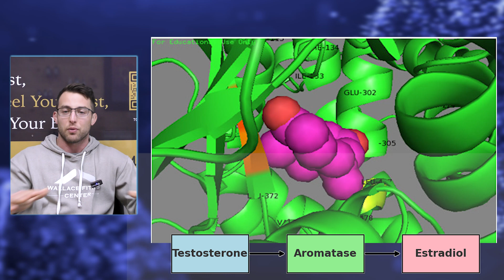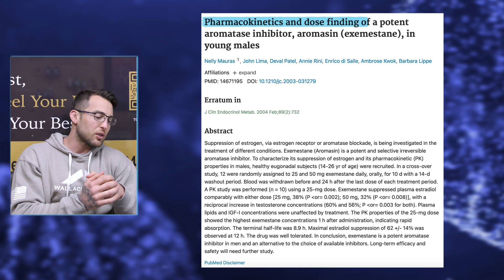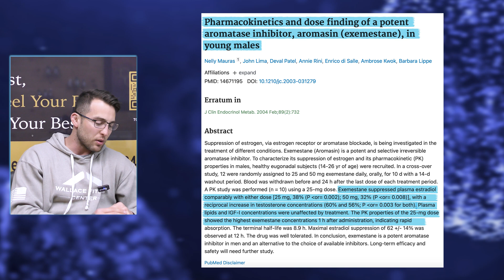Exemestane For TRT | How Aromasin Controls Estrogen & Boosts Testosterone Safely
Curious how Exemestane (Aromasin) works for men on TRT?” In this video, I’ll explain exactly how Exemestane functions as a steroidal aromatase inhibitor, its role in controlling estrogen levels, and why it’s considered different from non-steroidal AIs.

🔗 Optimize your health, hormones, and performance with Steel Health and Hormones Centre!

I’ll break down what the research shows, including some lesser-known studies, and share practical takeaways for those using Testosterone Replacement Therapy (TRT). You'll learn how Exemestane forms a permanent bond with the aromatase enzyme, what that means for long-term estrogen management, and the potential benefits of improved testosterone levels in circulation.

Even though clinical research on Exemestane in a TRT context is limited, this video will give you clear insights based on both science and real-world experience.

🔎 Related Phrases:

Exemestane For TRT, How Aromasin Controls Estrogen & Boosts Testosterone Safely, Exemestane For TRT Estrogen Control, How Aromasin Works In TRT, Exemestane Vs Anastrozole Comparison, Best Aromatase Inhibitor For TRT, Exemestane Dosage For Men TRT, Steroidal Aromatase Inhibitors Explained, Estrogen Management On TRT, TRT And Exemestane Protocol, Hormone Optimization With Aromasin, Exemestane Clinical Research TRT